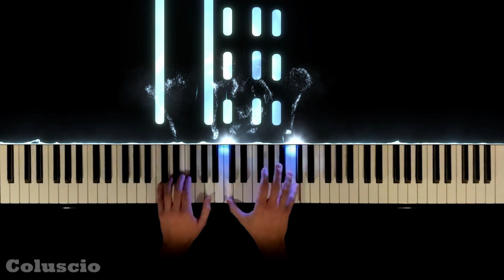Coldplay - The Scientist (Piano Cover)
All my videos are performed on a Yamaha B2SC2.